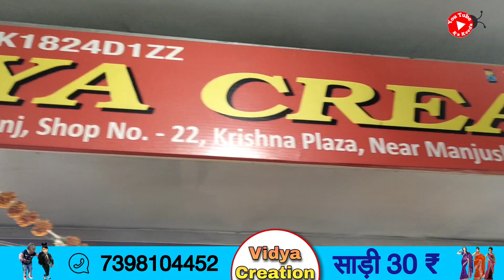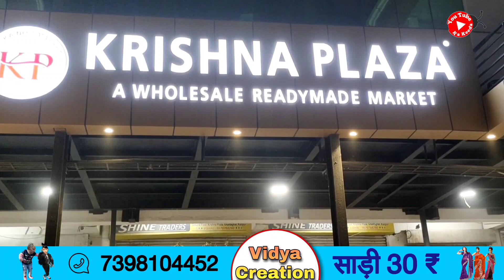30 ₹ में साड़ी 🔥 | saree wholesale kanpur 🔥 | पांच हजार रूपए से शुरू करो अपना व्यापार 👍👍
आज के वीडियो में हम आपको कानपुर के पास होलसेल की एक ऐसी दुकान दिखा रहे हैं जहां से आप अपना खुद का बिजनेस शुरू कर सकते हैं सिर्फ और सिर्फ ₹5000 से इन के यहां आपको ₹30 में साड़ी मिल जाएगी जो की होलसेल में मिलेगी और अपना खुद का बिजनेस स्टार्ट करने के लिए यह आपके लिए सुनहरा मौका है यह दुकान पड़ती है घंटाघर के पास कृष्णा प्लाजा में,

Vidya creation Krishna plaza near ghanta Ghar railway station

call for video shoot 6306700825